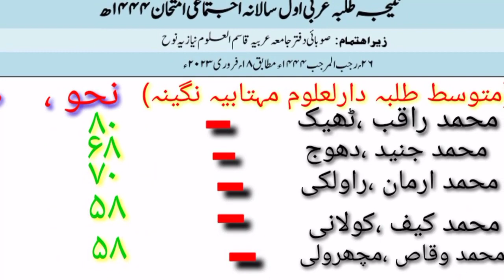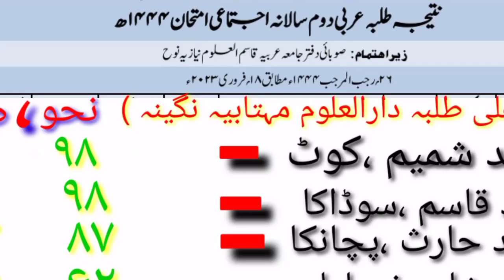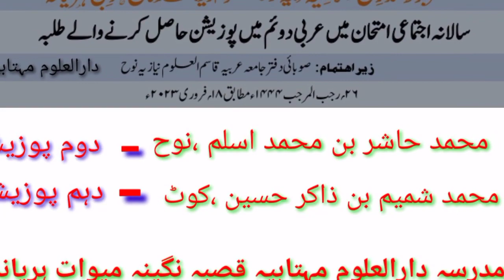Quraan Padhao Quraan Padhao 🌹🌹🌹🌹🌺🌺🌺🌺